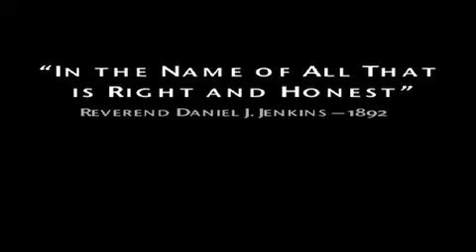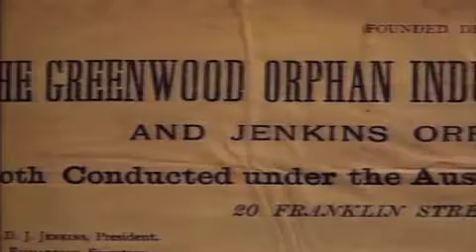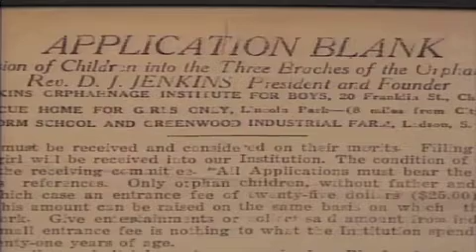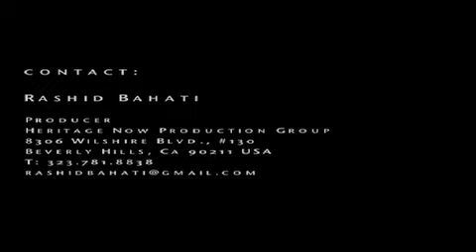jenkinsshort-1.mp4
Charleston: A Cradle of Jazz
Film trailer